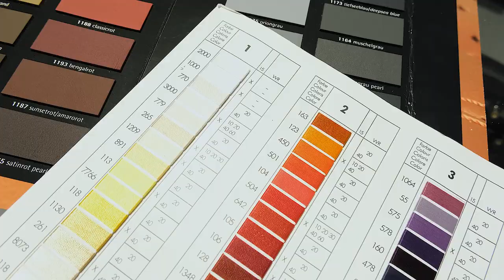Sportquattro Interior Configuration Part 2 - Fabric, Colors and more - LCE Performance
Welcome to our new video "Part 2 Interior" from LCE Performance. In this video we show you the great selection of fabrics, leather and stitching etc. for the interior of a Sportquattro.